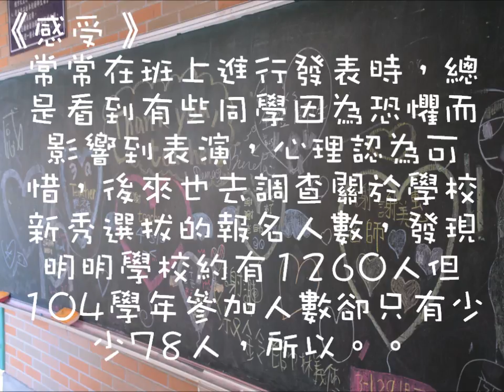CHI2015009 大膽秀自己